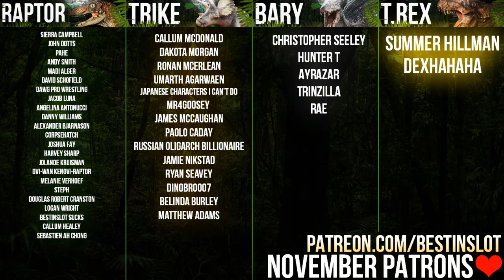ALPHA DINOS, NEW MAPS, DLC PLAYTHROUGH! | Secrets Of Dr. Wu - Part 1 (Jurassic World: Evolution)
THE NEW DLC IS HERE! The first DLC for Jurassic World Evolution contains a whole new storyline, which we're going to begin right now...

To watch the entire playthrough of Jurassic World Evolution's new DLC, the Secrets Of Dr Wu, follow this playlist
For more Secrets Of Dr Wu content including Indominus Rex camouflaging an all of the new dinosaurs, check this playlist

ABOUT JURASSIC WORLD: EVOLUTION - THE SECRETS OF DR WU
Jurassic World Evolution: Secrets of Dr. Wu unlocks new campaign missions, putting players in control of two hidden research facilities on Isla Muerta and Isla Tacaño where Dr. Henry Wu, voiced by BD Wong, is developing a new generation of hybrid dinosaurs. Players will confront an elevated level of chaos and threat caused by Wu’s machinations as they work alongside the doctor and discover new dig sites, facility upgrades and research opportunities.
Jurassic World Evolution: Secrets of Dr. Wu also introduces the herbivore Olorotitan and the venomous Troodon to Jurassic World Evolution, alongside three new Wu-created hybrids: the Stegoceratops, Ankylodocus and Spinoraptor. Players can progress through Jurassic World Evolution: Secrets of Dr. Wu missions to unlock new upgrades and research options that can be used throughout the Jurassic World Evolution campaign, including the Indominus Rex’s unique camouflage gene as seen in 2015’s Jurassic World.

For Adventure!